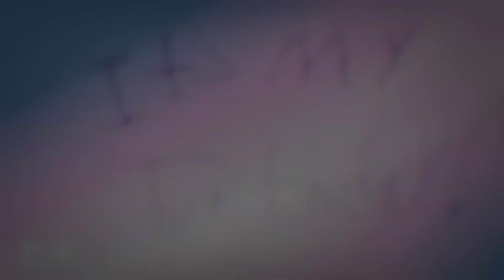Plug me in meme//Birthday animation//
Happy birthday to 2012 Donnie and Roxanne and my Cousin